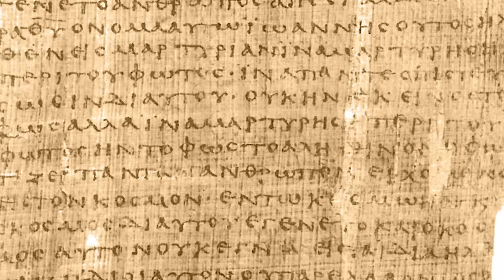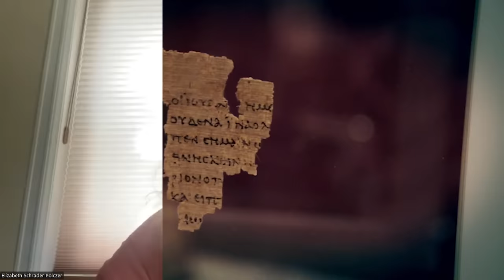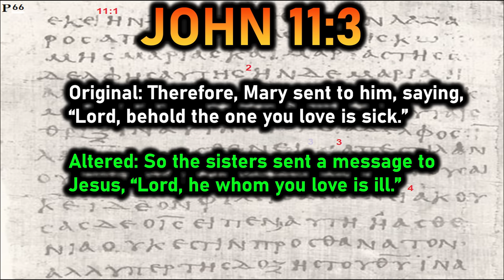Martha Was Added to John chapter 11! | Dr. Elizabeth Schrader Polczer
This study examines the text transmission of the figure of Martha of Bethany throughout the Fourth Gospel in over one hundred of our oldest extant Greek and Vetus Latina witnesses. The starting point for this study is instability around Martha in our most ancient witness of John 11–12, Papyrus 66. By looking at P66’s idiosyncrasies and then comparing them to the Fourth Gospel's greater manuscript transmission, Dr. Schrader hopes to demonstrate that Martha's presence shows significant textual instability throughout the Lazarus episode, and thus that this Lukan figure may not have been present in a predecessor text form of the Fourth Gospel that circulated in the second century. In order to gain the greatest amount of data on the Fourth Gospel's text transmission, She relies on several sources. Occasionally these sources conflict in their rendering of a variant; she tried to make note of these discrepancies and look at photographs of witnesses whenever possible. Although this study is primarily focused on Greek and Vetus Latina witnesses, an occasional noteworthy variant (e.g., from a Syriac or Vulgate witness) may be mentioned when relevant to the subject at hand. The work of many established redaction critics, who have already hypothesized that Martha was not present in an earlier form of this Gospel story, will also be addressed.

👉Sign up for Dr. James D. Tabors course on Jesus and the Dead Sea Scrolls!

👉Sign up for Dr. Robyn Faith Walsh's course on Paul The Apostle!

👉Sign up for Dr. Kipp Davis's course on the Real Israelite Religions!

👉Sign up for Dr. James D. Tabors course on the Gospel of Mark!

👉Sign up for Dr. Dennis MacDonald's course on the Gospels and Greek Poetry!

👉Sign up for Dr. M. David Litwa's course on Mystery Cults!